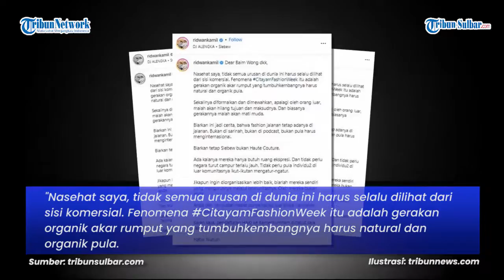Baim Wong Cabut Pengajuan HAKI Citayam Fashion Week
RIBUN-SULBAR.COM - Suami model Paula Verhoeven, baim Wong akhirnya mencabut pengajuan Hak Kekayaan Intelektual (HAKI) Citayam Fashion Week ke Kementerian Hukum dan HAM (Kemenkumham).